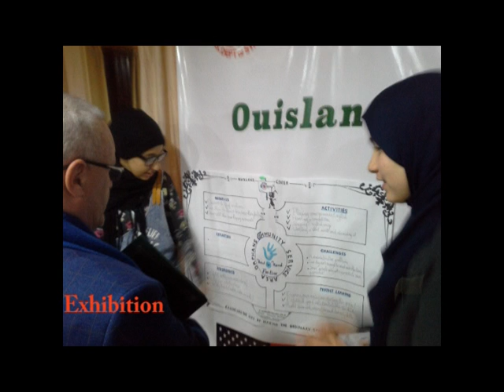MEARN Access Students Forum, 2017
Students forum organized by the Moroccan Education and Resource Network (MEARN) for the benefit of Access students, El Jadida, Feb. 2017. The students exhibit their talents in public speaking, theatre, creative writing and Information technologies. Access program is organized in collaboration with the Moroccan Educational Authorities and USA Embassy in Morocco.
نظمت الشبكة المغربية للتربية و الموارد منتدى التلاميذ بالجديدة، فبراير 2017 لفائدة التلاميذ المشاركين في برنامج أكسيس بتشارك مع السلطات التربوية بالمغرب و السفارة الأمريكية، و يعتبر المنتدى فرصة للتلاميذ لعرض مواهبهم في فن الخطابة و المسرح و الإبداع الفني واتنشيط و استعمال المعلوميات باللغة الإنجليزية